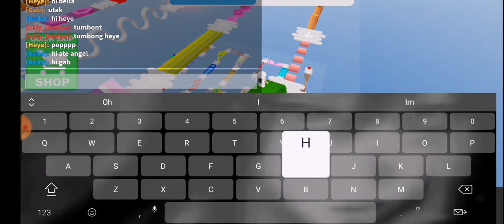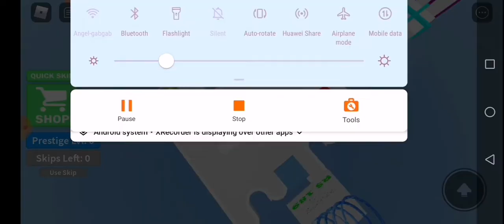Pro vs noob!! | Easy Obby with angel, gab and heyepot